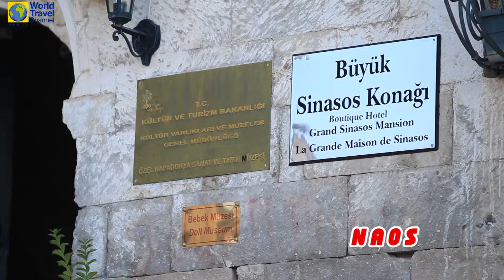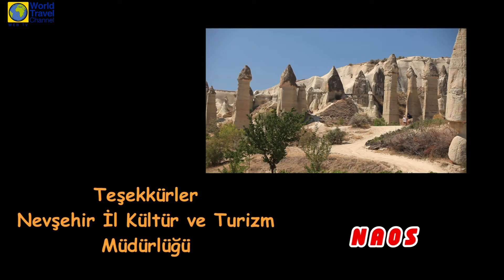[NAOS] 52.Bölüm - Kapadokya 2